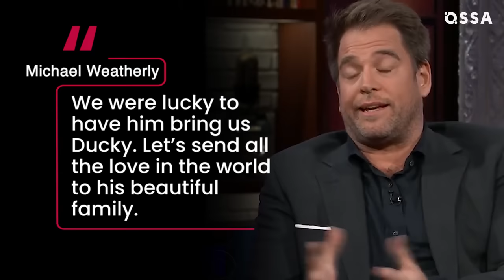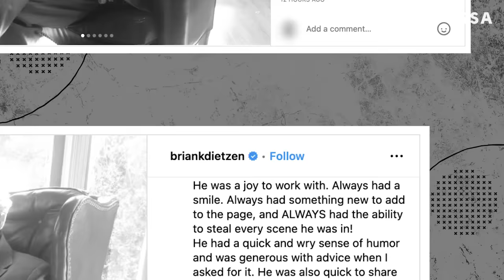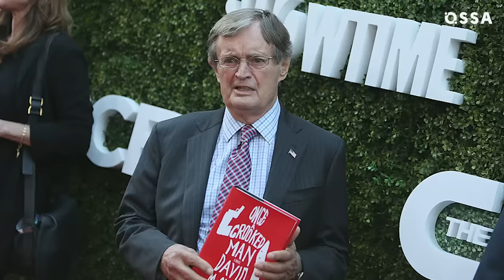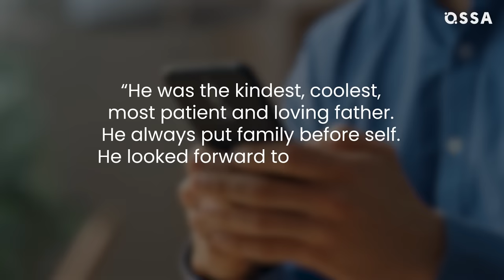Inside David McCallum’s Life Before He Passed Away |⭐ OSSA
The world mourns the loss of cinema legend David McCallum, who passed away just days after celebrating his 90th birthday. Let's delve into McCallum's greatest milestones and discover how he is remembered by his co-stars.

With an incredible legacy spanning seven decades, McCallum's career has left an indelible mark on the industry. His role as secret agent Illya Kuryakin in 'The Man from U.N.C.L.E.' made him a sex symbol and an idol for a generation. Even in NCIS, there was a reference to his iconic character. His dedication to the NCIS series led him to become an expert in forensics, with attendance at medical examiner conventions. While McCallum had plans to return for NCIS Season 21, recent strikes have delayed production. Nevertheless, his co-star Mark Harmon reflected on David's "great, full, and long life." Michael Weatherly fondly recalled how David "made every moment count, both in life and on set." Brian Dietzen praised him as a mentor and scene partner, describing him as a joy to work with. Beyond his career, McCallum cherished his role as a family man, being a devoted father of five and a beloved grandfather of six.

In his final years, McCallum found harmony in his work and family life. Rest in Peace, David McCallum!